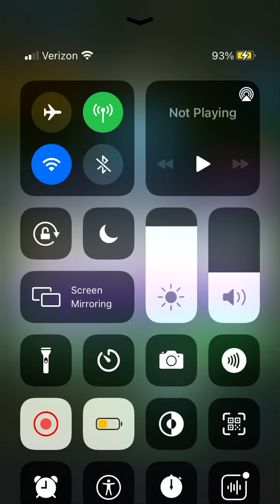When your way to cocky in Clash Royale